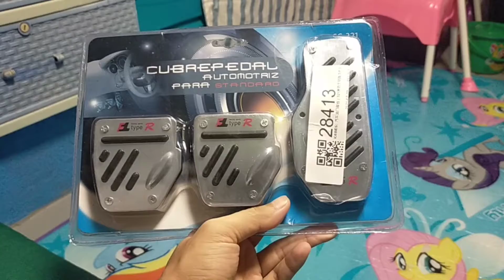Accelerator, Beake, Clucth Pedal|Installation